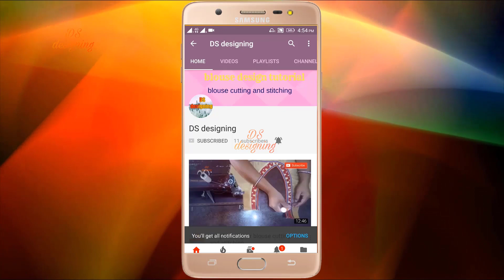popular Pan Gala blouse back neck designs cutting and stitching | simple and easy blouse design